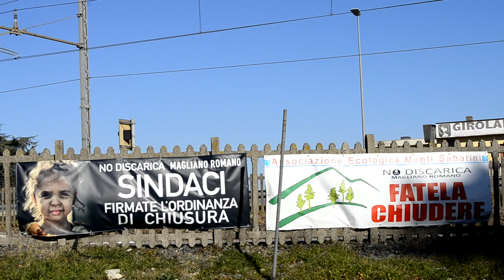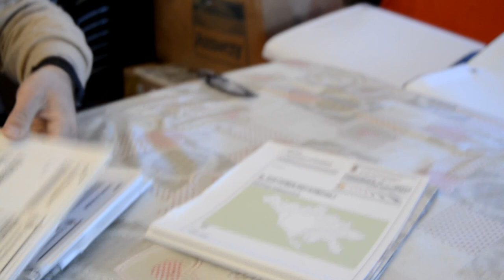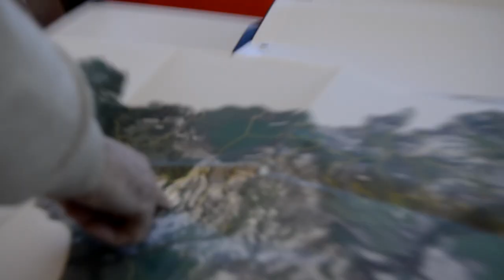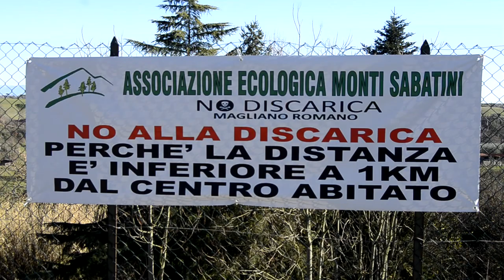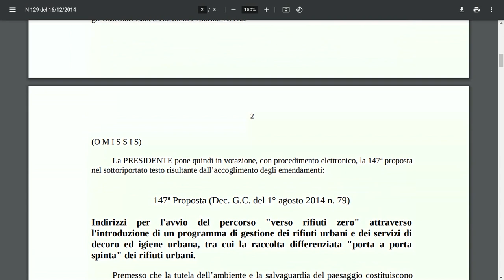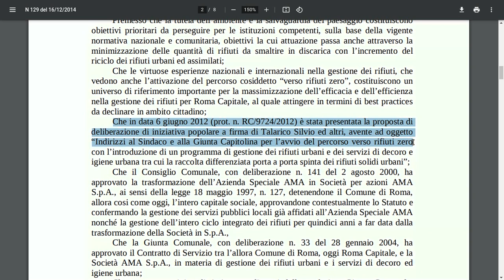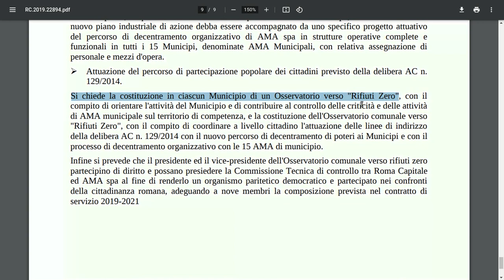Rifiuti Zero - No alla Discarica di Roma nella Cava di Tufo a Magliano romano, bacino del Treja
🎥elettritv💻📲 Gli attivisti del presidio dell'Associazione Ecologica Monti Sabatini - No discarica Magliano romano, da oltre 8 anni si battono contro la futura discarica di Roma nell'ex Cava di Tufo nel comune di Magliano romano, una nuova Malagrotta. Nell'ex Cava di Tufo diversi anni fa e' stata autorizzata una discarica di inerti dalla Regione Lazio e dal comune di Magliano romano, gestita dalla societa' Idea4 del gruppo Bellucci
Recentemente e' stato chiesto per l'ex Cava di Tufo l'ampliamento della tipologia del conferimento dei codici di rifiuti e la trasformazione del sito in un nuovo impianto, per gestire i rifiuti speciali non pericolosi,  un cambio di attivita' necessita di una Valutazione di Impatto Ambientale V.I.A. da parte della Regione Lazio . L'ex Cava di Tufo si trova nella Loc. Monte della Grandine alla distanza di circa 800 metri in linea d'aria dal centro abitato di Magliano romano dove ci sono le scuole e l'asilo, l'area e' sottoposta a vincoli del PTPG della Citta' metropolitana di Roma. Nel fondo della Cava di Tufo si e' formato un bacino d'acqua, probabilmente in passato sono gia' state intercettate falde acquifere, diverse sorgenti tra cui un antico fontanile rurale abbandonato circocritto da resti archeologici, alimentano il corso d'acqua di fondo valle, affluente del Treja tra il comune di Faleria e Calcata. Nella zona alcuni pozzi alimentano la rete idrica del comune di Rignano flaminio. Elevato il rischio che i percolati della futura discarica vadano a contaminare irreversibilmente le falde acquifere e l'ecosistema del comune di Magliano Romano e della Valle del Treja. Gli attivisti chiedono al sindaco di Magliano romano un ordinanza di chiusura immediata, dopo 7 ricorsi vinti al Tribunale Regionale del Lazio T.A.R. Nell'area che circonda l'ex Cava di Tufo in parte di proprieta' pubblica sono presenti pascoli per allevamenti di ovini che in passato davano il nome al paese Magliano pecorareccio, terreni di alto pregio agricolo, turistico, paesaggistico e archeologico, contigui al Parco di Vejo e al Parco regionale Valle del Treja, al Parco del Monte Soratte e alla Valle del Tevere.
Il 6 giugno 2012 (prot. n. RC/9724/2012) è stata presentata la proposta di
delibera di iniziativa popolare al Comune di Roma, che ha portato alla successiva Delibera n. 129 "verso rifiuti zero" del 16 dicembre 2014 del Comune di Roma che ha stabilito il percorso dei territori, tra cui un “Osservatorio Comunale verso Rifiuti Zero” recepito gia' da diverse ex circoscrizioni come ha ricordato Valentina Pini ex sindaca e consigliera attuale del comune di Sant'Oreste che si oppone all'apertura della discarica ed auspica la chiusura del ciclo dei rifiuti con la strategia Rifiuti Zero, da rifiuti a risorsa nelle famose 3 RRR Ridurre, Riciclare, Riutilizzare.
Il Comitato del Bacino della Valle del Treja, come riportato da notizie online, gia' in passato  ha presentato delle osservazioni contro la discarica nell'iter autorizzativo della Regione Lazio, piu' di recente ha presentato un esposto in Procura della Repubblica.
Trasformare la ex Cava di Tufo di Magliano romano nella discarica del Comune di Roma innescherebbe una vera Bomba ecologica del capitalismo neoliberista!!

Determina di VIA Valutazione Impatto Ambientale n. G01106 del 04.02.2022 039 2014 Discarica metropolitana del Comune di Roma nel Comune di Magliano romano, Regione Lazio

Determina Regione Lazio n.G14758 del 07/11/2023, Discarica per rifiuti
speciali non pericolosi, Comune di Magliano Romano, Citta' Metropolitana di Roma, località Monte della Grandine